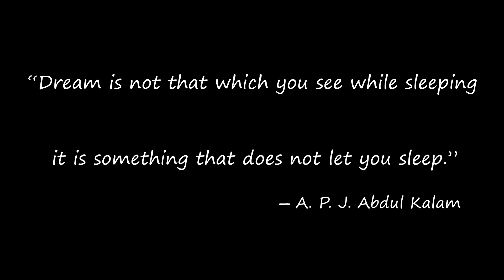বাড়িতেই বানাচ্ছেন লোকাল ট্রেন, অবিশ্বাস্য কীর্তি প্রভাস আচার্যের | Apni Hero | Episode - 4